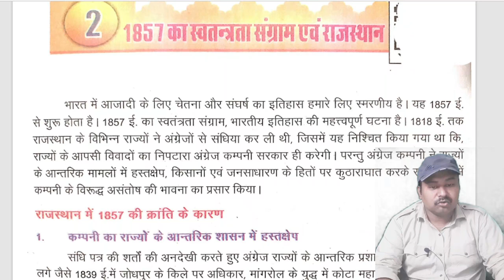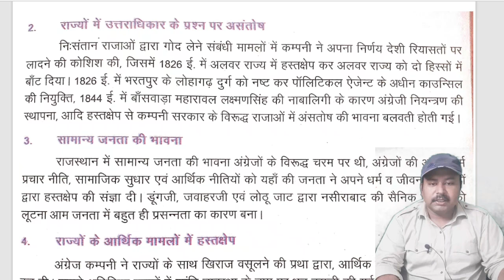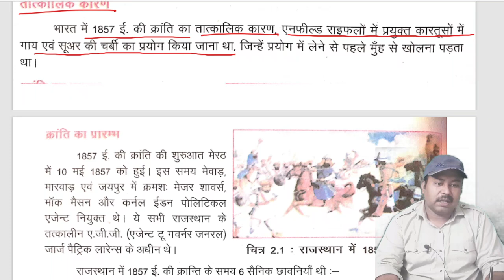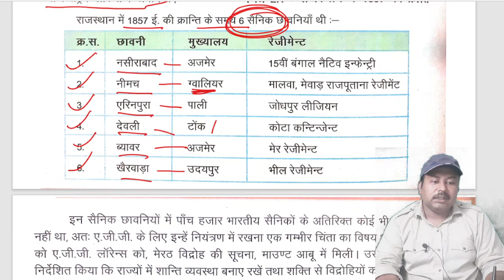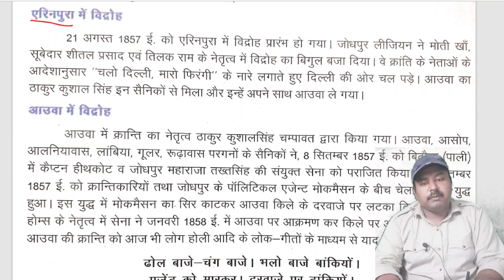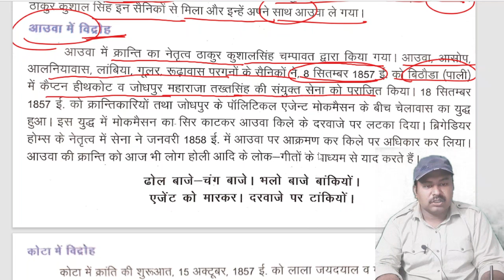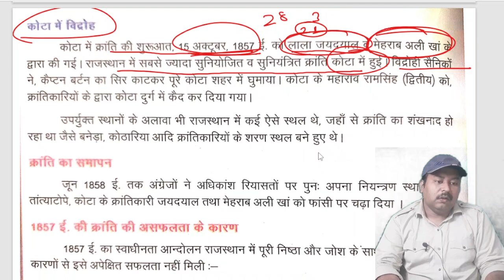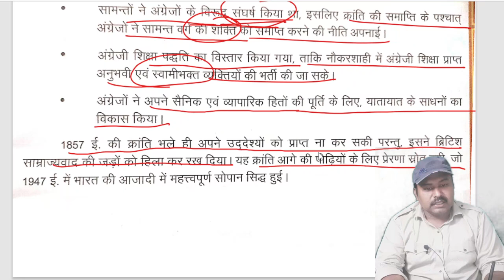राजस्थान में 1857 की क्रांति | RBSE Board Books | हमारा राजस्थान क्लास-8 | राजस्थान G.K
Rbse books
Rbse board books
Rbse old books
Rbse old books mcq
Rbse rajasthan adhyan books
Rbse old books rajasthan gk
Rbse boks rajasthan gk
Rbse books for reet
Rbse rbse board books
Rbse books old
books for reet 2024
Rbse samajik books
Rbse samajik vigyan books
Rbse vigyan books
Rbse board old books
Rbse board old books rajasthan gk
Rbse board rajasthan gk for reet
Rbse board books imp mcq
Rajasthan gk old book samajik vigyan
Rajasthan board old books vigyan
Rbse class 6 samajik book
Rbse class 6 samjik book
Rbse rajasthan gk books
Rbse class 7 old books
Rbse class 8 old books
Rbse class 9 old book
Rbse class 10 old books
Rbse class 11old book
Rbse class 7 books
Rbse class 8 books
Rbse class 9 book
Rbse class 10 books
Rbse class 11 book
Rbse class 12 books
Rbse class 12 old books Rbse class 7 books